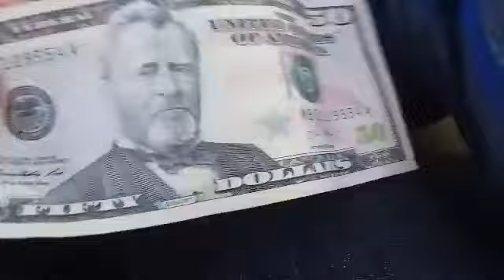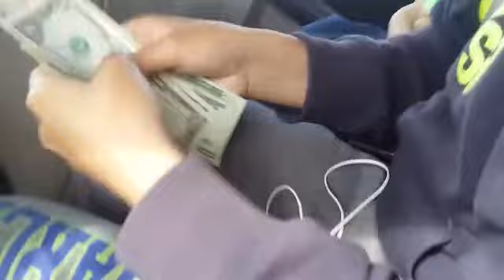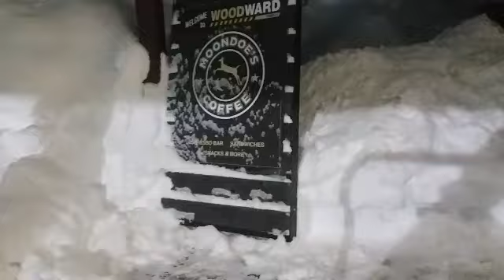Flips?? Woodwards vlog